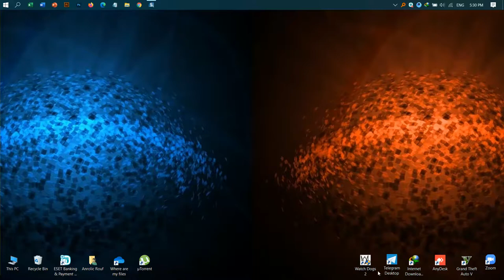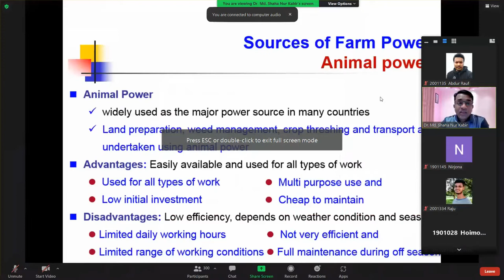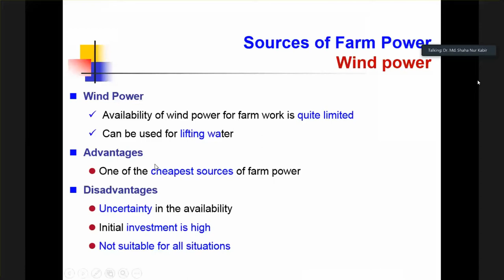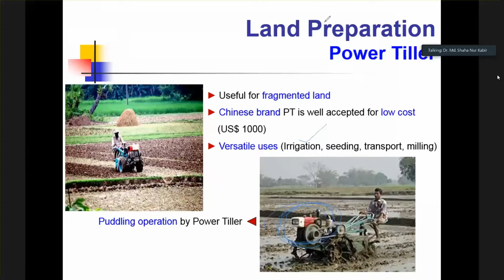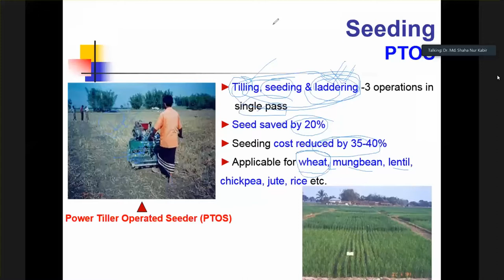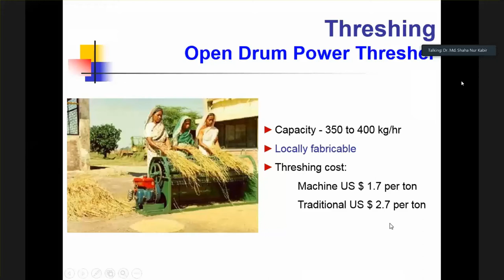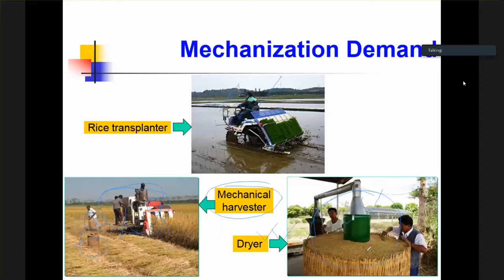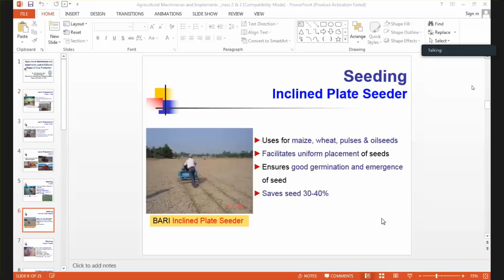AIE101_21-11-2021, 1st Lec || Farm Power Sources & Utilization || Prof. Dr. Md. Shaha Nur Kabir Sir.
1st Lecture, Md. Shahar Nur Kabir Sir.
Topic:
-Farm Power Sources & Utilization
-Agricultural Machineries & Implements
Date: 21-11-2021